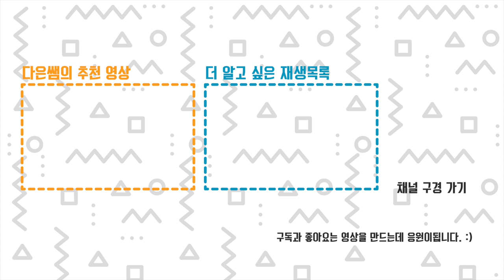2019 미국 베이에어리아 메이커페어 - 오프닝 + 야외 모습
Maker Faire Bay Area 2019 올해는 날씨가 오락가락~ ㅜ.ㅜ
미국 베이에어리아에서 열린 메이커페어 모습입니다.